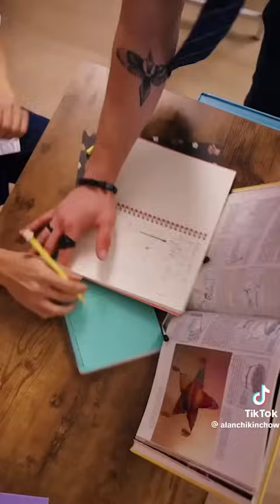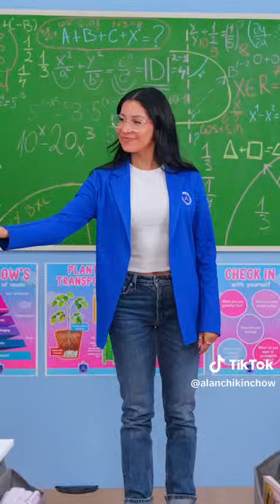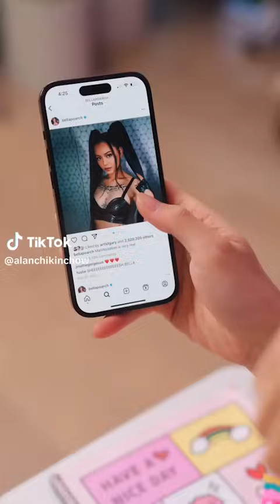Best of Alan Chikin Chow - Annoying boy alert